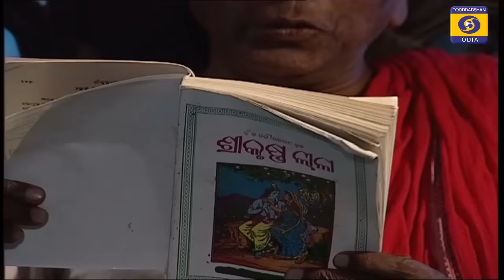Panu Mishre // Godabarisha Mishra // Katha Sarita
ପଣ୍ଡିତ ଗୋଦାବରୀଶ ମିଶ୍ର ଙ୍କ ରଚନା   "ପାଣୁ ମିଶ୍ରେ"
Katha Sarita"" Panu Mishra" is a popular Old Odia story in the late 90s, the show presents a unique, interesting, and moral story.
Katha Sarita is one of the finest shows of late Nineties with some great screenplays and story lines.